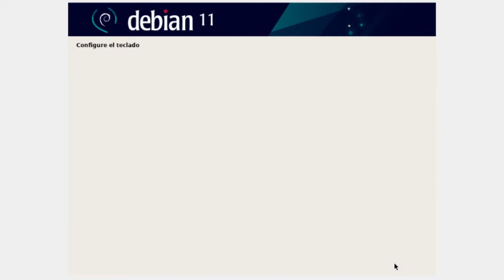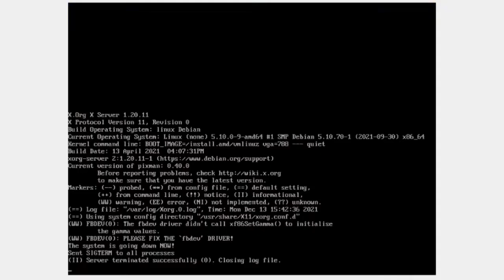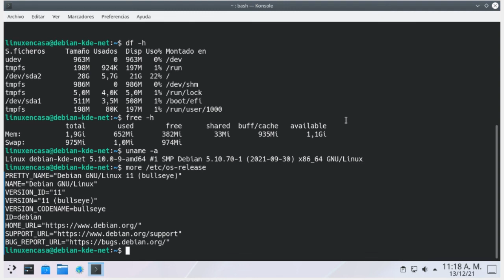Linux Debian 11 Bullseye - Instalación Net-Install en menos de 3 minutos! [V270b]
Instalación de la Distribución Debian GNU/Linux utilizando la version netinst o Instalación por Red con el Entorno de Escritorio KDE Plasma